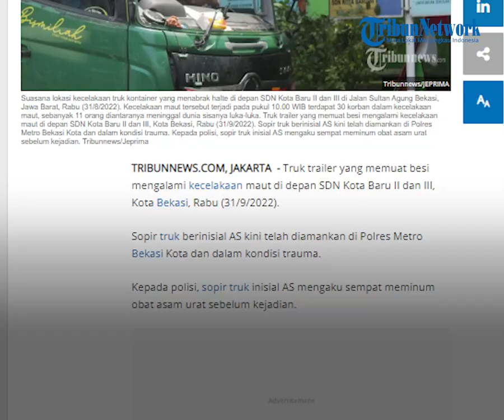Sopir Truk Kecelakaan Maut di Bekasi Menangis, Sebut Sempat Minum Obat Asam Urat Sebelum Kejadian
TRIBUN-VIDEO.COM - Sebuah truk kontainer menabrak tiang provider di Jalan Sultan Agung KM 28,5, Kelurahan Kota Baru, Kota Bekasi, Jawa Barat pada Rabu (31/8/2022).

Sopir truk berinisial AS kini ditahan di Polres Metro Bekasi Kota dan disebut masih menangis.

Kepada polisi, AS mengaku sempat minum obat asam urat sebelum kejadian.

Hal itu disampaikan oleh Digakum Korlantas Polri, Brigjen Aan Suhanan di lokasi kejadian.

"Saat diperiksa, sopir mengaku kalau sebelum kejadian dia minum obat asam urat. Tentu itu akan kita periksa lebih dalam nanti saat dilakukan penyelidikan," katanya.

Aan menambahkan, sopir truk AS yang ditahan tersebut juga telah melakukan tes urine dan hasilnya negatif narkoba.

"Truknya itu bermuatan besi. Sudah dilakukan tes urine dan hasilnya negatif narkoba. Penyidik juga masih mendalami untuk mencari apa penyebab kecelakaan ini," katanya.

Sementara itu Kapolres Metro Bekasi Kota Kombes Hengki mengatakan, pihaknya belum bisa memeriksa sopir truk.

Hal itu dikarenakan kondisi AS yang masih mengalami trauma mendalam usai peristiwa kecelakaan yang menewaskan 11 orang itu.

Hengki menyebut, AS tak berhenti menangis pasca kejadian.

"Kita tunggu dia sudah pulih, karena menangis terus dan trauma ya. Nanti kita akan langsung mintai keterangan," ujarnya.

Seperti diketahui, kecelakaan itu terjadi di depan SD Negeri Kota Baru II dan III Kecamatan Bekasi Barat, Kota Bekasi, Rabu (31/8/2022).

Truk kontainer menabrak sebuah sepeda motor, pedagang cilok dan halte bus serta menabrak sebuah tiang provider hingga roboh.

(Tribun-Video.com/Tribunnews.com)

Artikel ini telah tayang di Tribunnews.com dengan judul Fakta Baru Kecelakaan Maut Bekasi yang Tewaskan 11 Orang, Sopir Sempat Minum Obat Asam Urat,